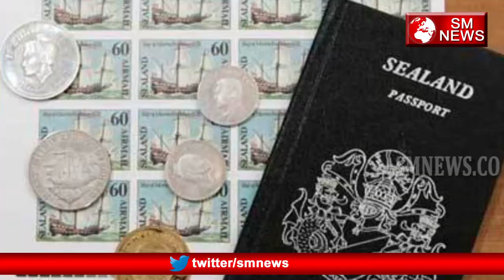Sirf 27 Logo वाला ये है Duniya का Sabse Chota Desh,SM News